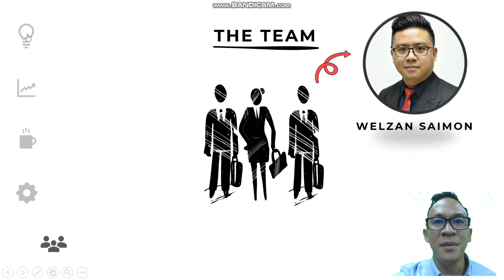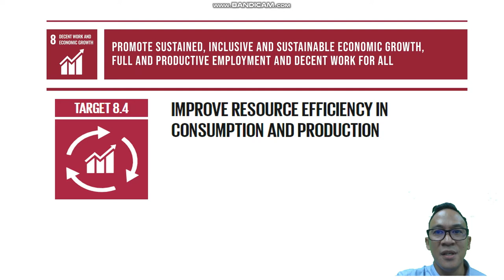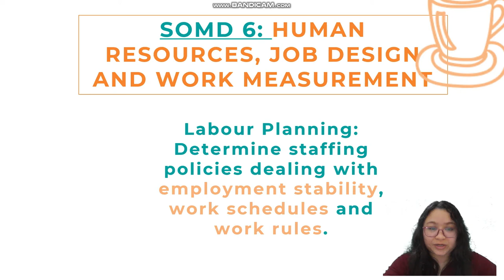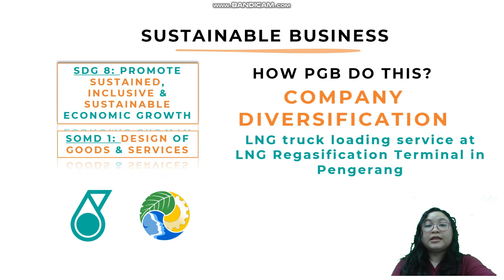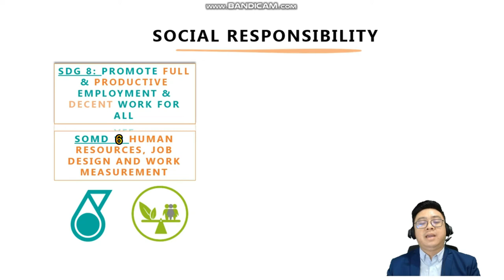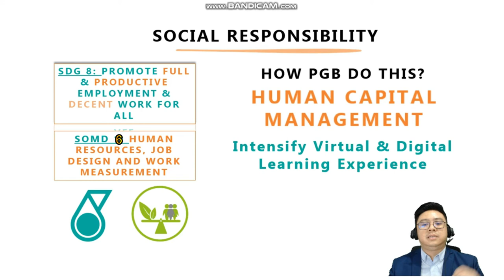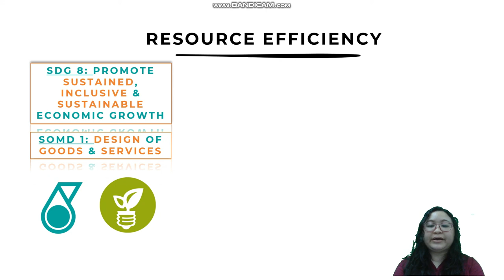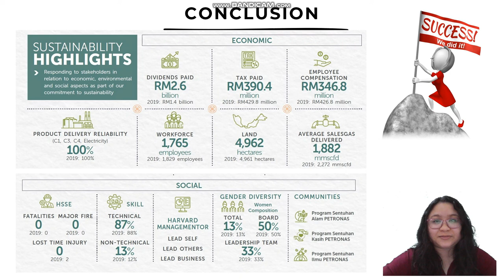OPM770 Case Study on Petronas Gas Berhad